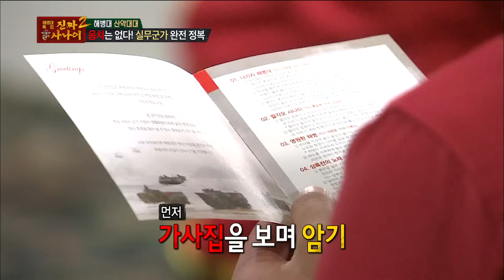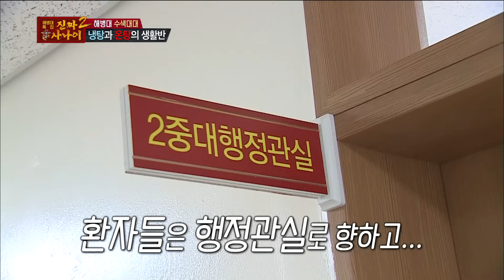[진짜사나이] 가창력 폭발하는 “🎤브라보! 해~ 병~~대애애애!” MBC151227방송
⚡나는 너를 좋아해~
실무 군가 완전 정복🎵

진짜사나이 FULL버전 다시 보기
▶ WAVVE :